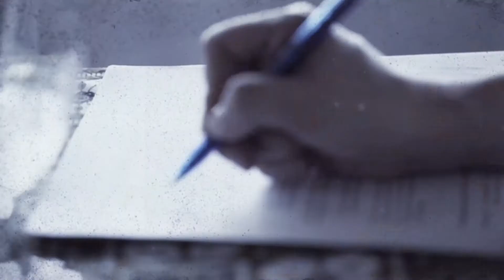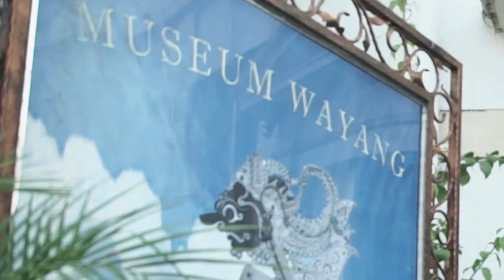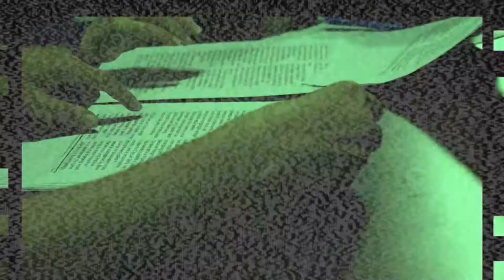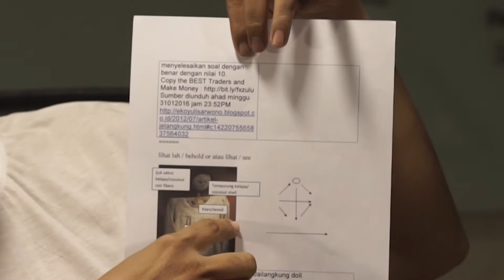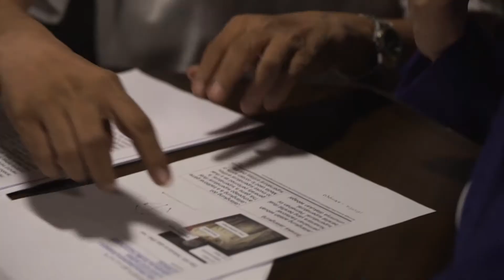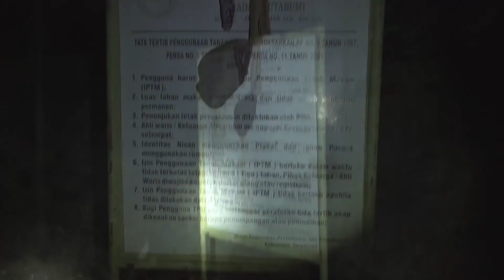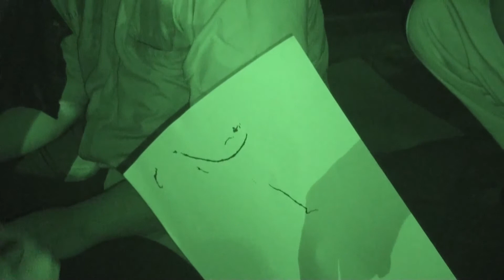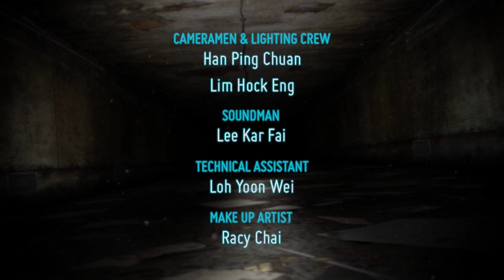Episode 9 - Title : Puppets, Dolls and Spirits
Li Kim visits 2 museums in Jakarta - The Wayang Museum and The National Museum. She is drawn to the displays of mannequins, wayang kulit, puppets and dolls in these 2 museums. One particular doll that interest her Jailangkung.

Li Kim learns about the cultural and traditional background of the doll. Accompanied by Professor Nurzengsky from Universiti Negeri Jakarta who is an expert in classical history, Li Kim even has the chance to witness and participate in a real Jailangkung ritual.